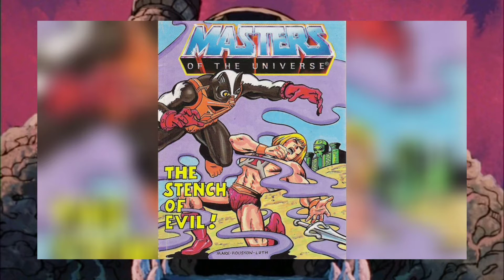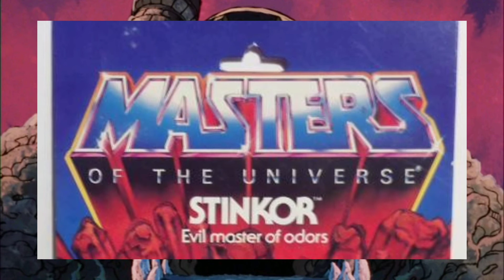Mega Construx Masters of the Universe Stinkor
With "Masters of the Universe: Revelation" on the horizon, let's take a look at some of the characters that have been featured in the trailers!
Music for this Video:
"The Masters of the Universe Theme" written and composed by Hiam Saban and Shuki Levi